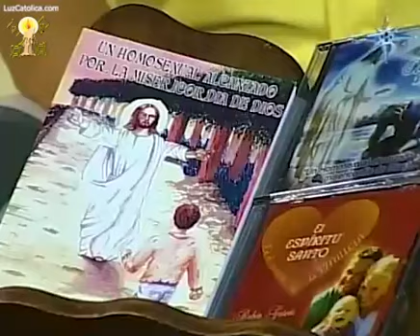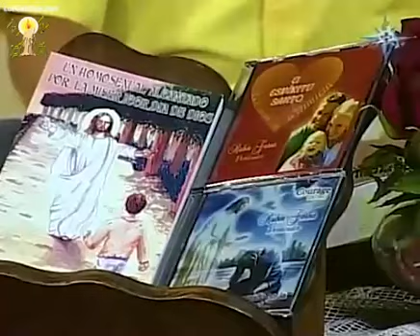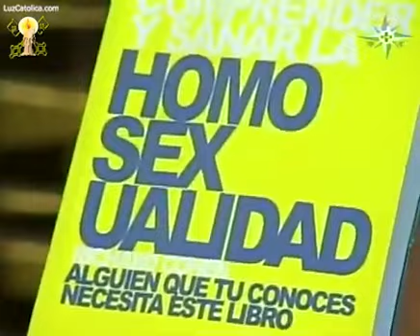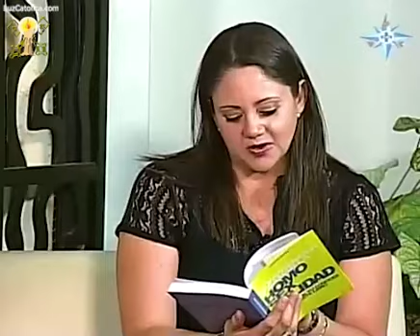Cómo apoyar a tu hijo homosexual - Alégrate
Con la experiencia y la visión de su conversión, Rubén García, un ex-homosexual alcanzado por la misericordia de Dios, nos da valiosos consejos y herramientas para apoyar a nuestros hijos homosexuales. No están solos. ¿Cómo apoyar a tu hijo homosexual? Meche Covarrubias y su invitado, Rubén García, nos lo dirán en un episodio más de "Alégrate".

Y es que la homosexualidad o lesbianismo se está presentando cada día más hoy en generaciones infantiles, gracias a la desunión familiar, falta de valores, falta de Dios y por culpa de los medios masivos de comunicación que tienen en sus agendas manejar e implementar ideologías de género.

14/04/10

Tel Valora: (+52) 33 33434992